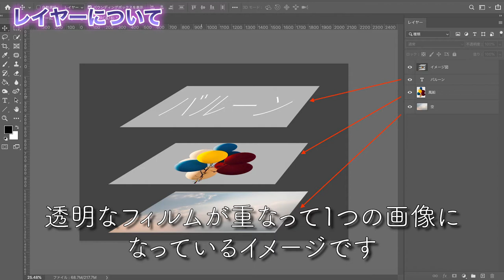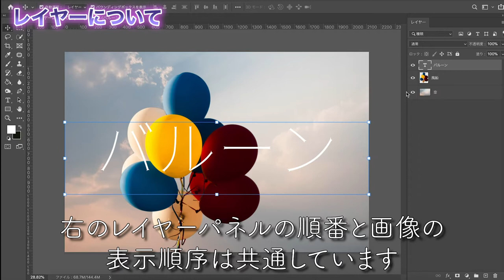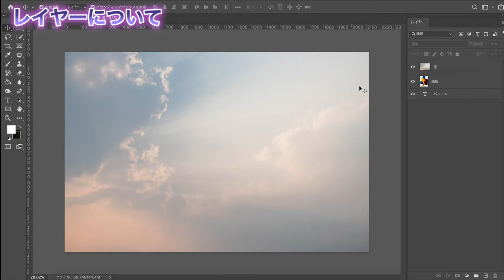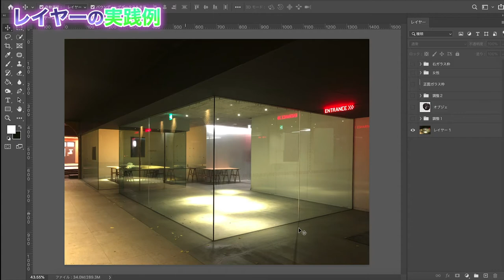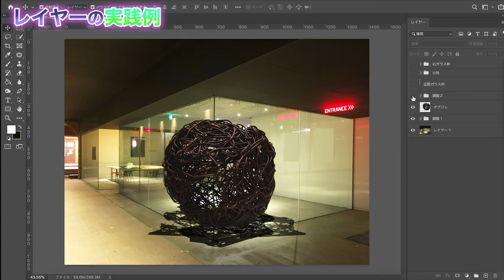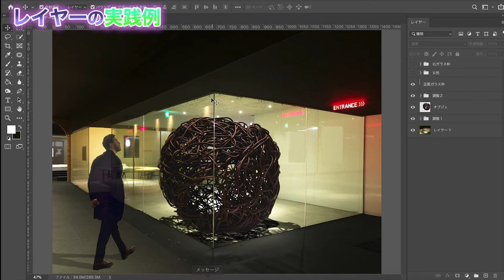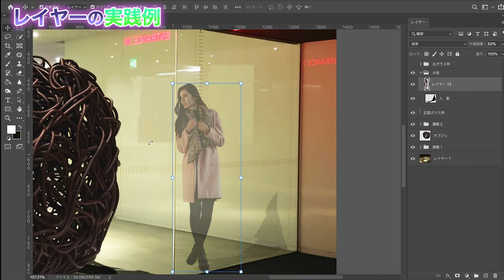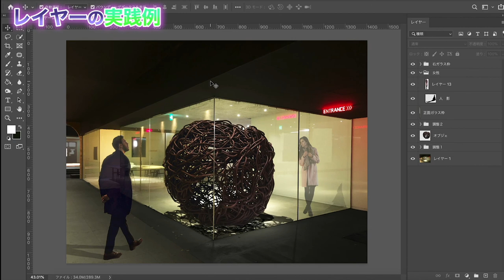【レイヤーの基本】まずはこれを知るべし！【Photoshop 】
2022/07/09より応募フォームをオープン

○一言　初めてなので要点だけ伝われば幸いです😌

0:40〜　レイヤーの基礎知識
2:41〜　実践（パースの見え方）

今回初めてのもりもりメインの動画となっております。
Photoshopだけじゃなく、建築系ソフトに触れていると必ず付きまとってくる“レイヤー”について詳しく解説していきました(^▽^)/
もりもり初動画でとても緊張していますが、温かい目で見てやってくださいｗ by sena